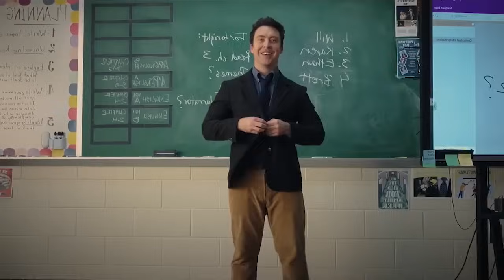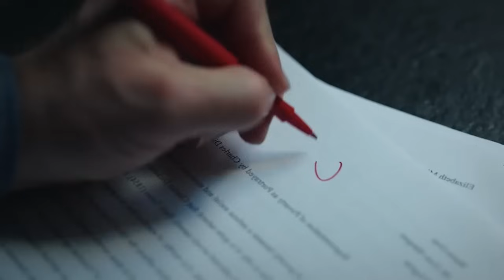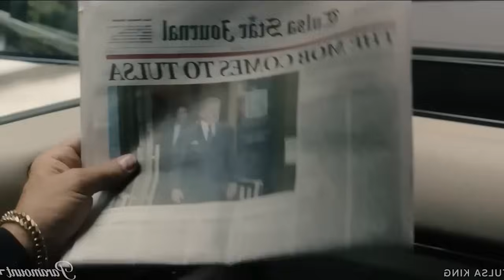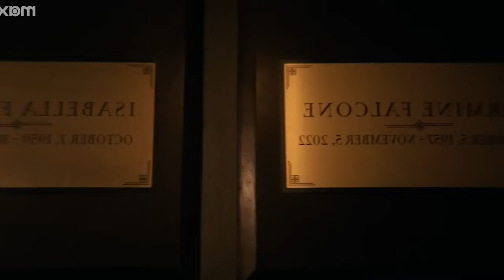Топ превосходных сериалов, которые стоит посмотреть. Премьеры сентября 2024 года.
Сентябрь традиционно открывает осенний сериальный сезон. В целом месяц будет интересным и разнообразным. Нас ждут не только премьеры новых проектов, но продолжения уже полюбившихся.
В этом ролике вас ждет подборка самого интересного контента из всех ожидаемых.

Таймкоды:
00:00 | Вступление
00:23 | Учитель английского / English Teacher
01:16 | Медленные лошади / Slow Horses
02:17 | Идеальная пара / The Perfect Couple
03:11 | Бойцовская ночь: Афера на миллион / Fight Night: The Million Dollar Heist
04:12 | Старик / The Old Man
05:02 | Король Талсы / Tulsa King
06:01 | Монстры: История Лайла и Эрика Менендес / Monsters: The Lyle and Erik Menendez Story
06:58 | Пингвин / The Penguin
07:55 | P.S
сериалы на вечер